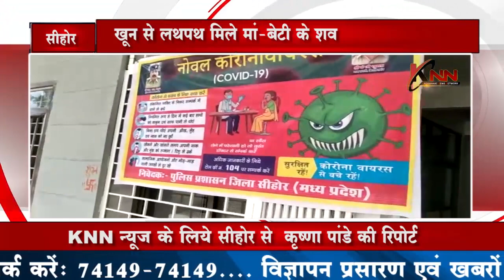सीहोर में खून से लथपथ मिले मां-बेटी के शव | KNN News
मां बेटी की घर में सोते हुए कुल्हाड़ी से हत्या

जिले के बिलकिसगंज थानांतर्गत मां और बेटी की हत्या का मामला सामने आते ही दहशत फैल गई। दोनों के शव घर के अंदर ही लहूलुहान अवस्था मे मिले हैं। मां और बेटी के शरीर पर चाकू कुल्हाड़ी के घाव लगे हुए पाए गए। मौके पर पहुचीं पुलिस ने शवो को पीएम के लिए भेजकर मामला की जांच शुरू कर दी है।